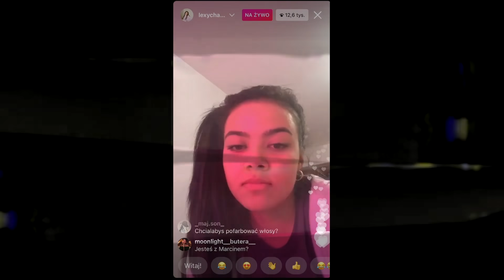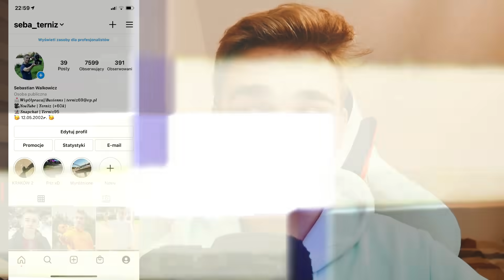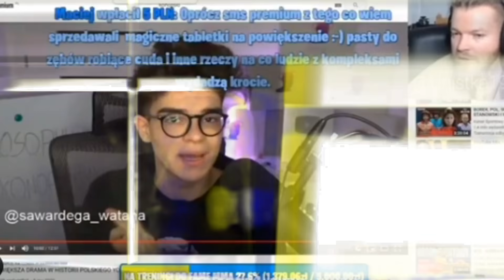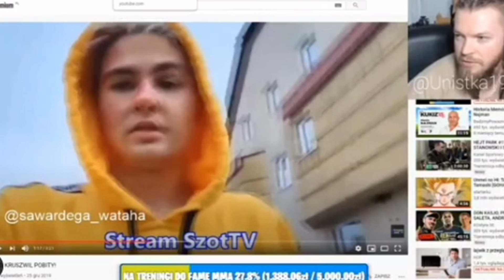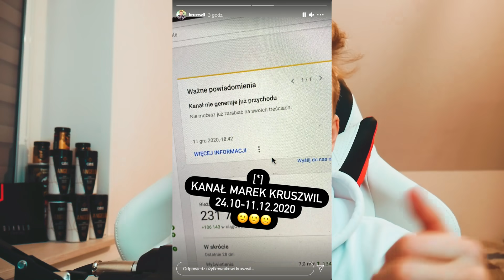KAMERZYSTA miał OCHOTĘ NA LEXY, NAGRANIE po ucieczce FAGATY | Marek Kruszwil, Kamuś, Team X, Drama